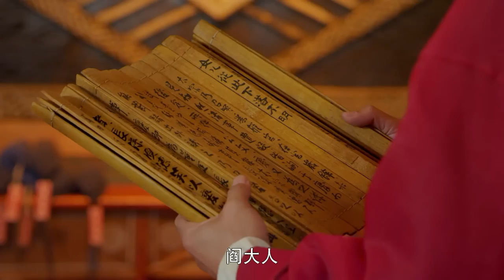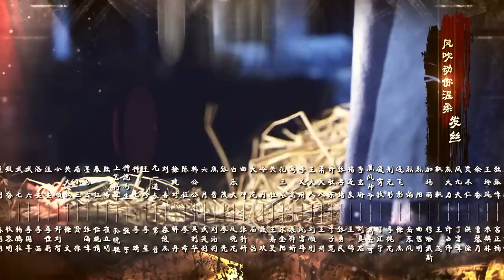【任嘉伦超绝古装剧】《唐朝通天录》第29集｜古装美男任嘉伦化身一代神判与青梅马冷面女侠情投意合一起破解一系列案件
导演：李文龙、叶昭仪
主演：任嘉伦、阚清子、焦俊艳、缪俊杰
《唐朝通天录》讲述唐高宗年间，阎立本（李进荣饰）偶遇狄仁杰（任嘉伦饰）蒙冤入狱事件，在助其自救后，发现他是断案奇才。适逢皇上派他去感业寺查案，遂决定带狄仁杰一同前往。在感业寺，狄仁杰侦破奇案，化解了一场佛门大劫，并与武媚娘（焦俊艳饰）结缘。狄仁杰一鸣惊人，被皇上派往并州，在此期间，他屡破奇案，被称为神判。时有前朝鬼兵杀人事件，狄仁杰前去查看，发现与前朝宝藏及濮王李泰意图造反有关，却被毁灭证据，无法继续。此时，发生武媚娘杀害亲女，嫁祸王皇后之事，皇上召狄仁杰回长安调查。根据武媚娘提供的线索，狄仁杰破获此案，并在李泰的住所找到前朝宝藏，成为濮王谋反的确实证据。而狄仁杰也知道此前破案过程中每遇瓶颈时为他解惑的人竟是武媚娘，只觉武媚娘深不可测，野心更是超乎自己的想象。果然不久，唐高宗因风疾发作，让武媚娘一同上朝，合称二圣临朝